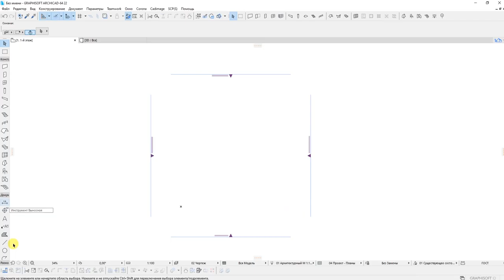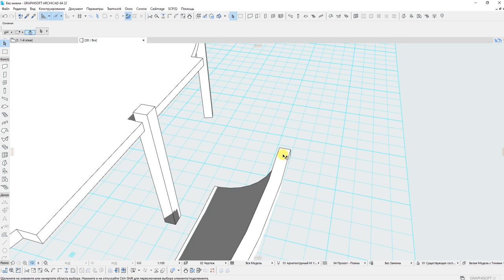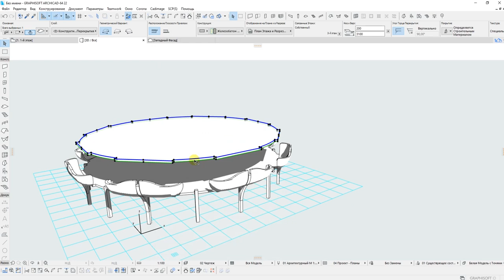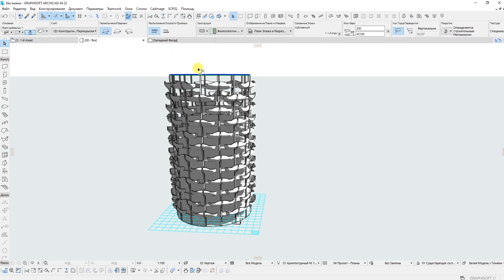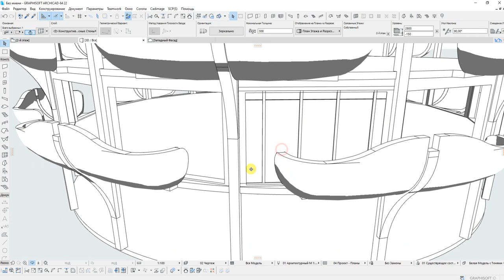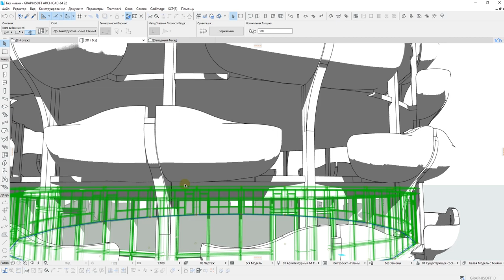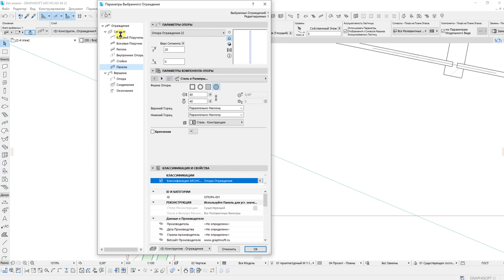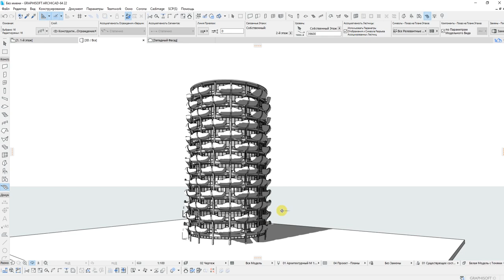ARCHICAD: Organic Architecture by Gerard Grandval